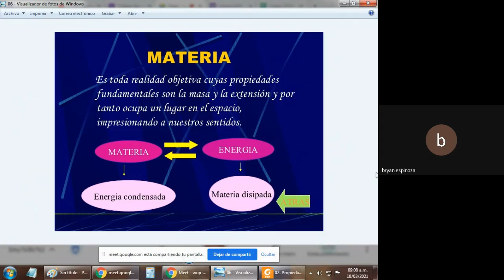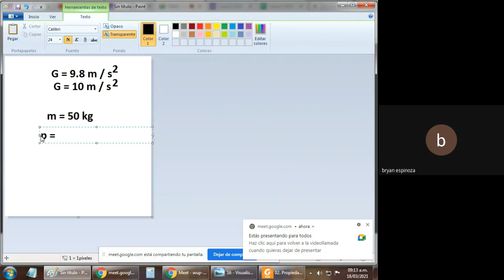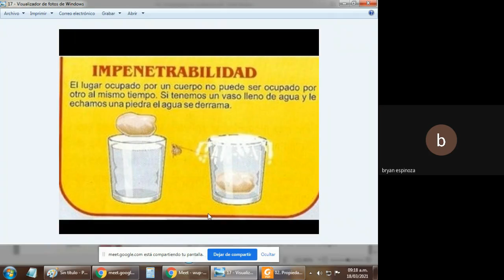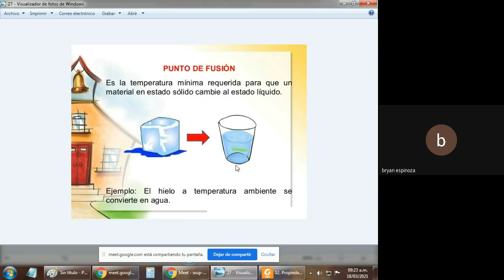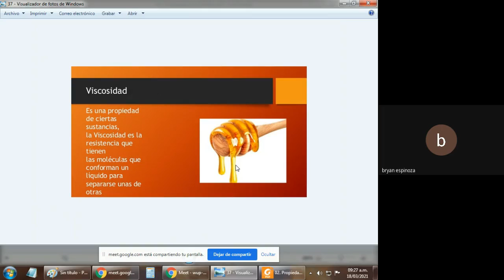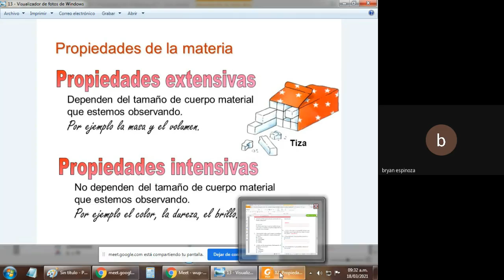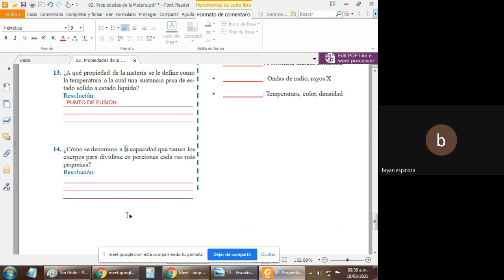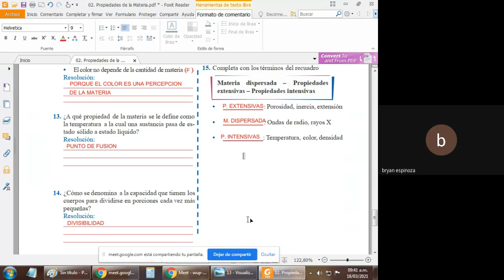Bryan Espinoza Romero 368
2do de Secundaria - PROPIEDADES DE LA MATERIA (Química)